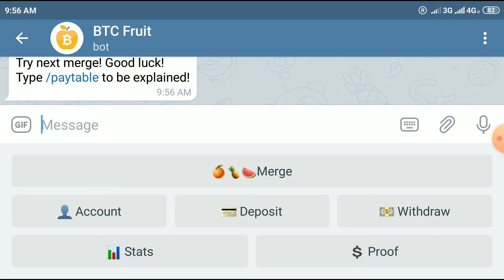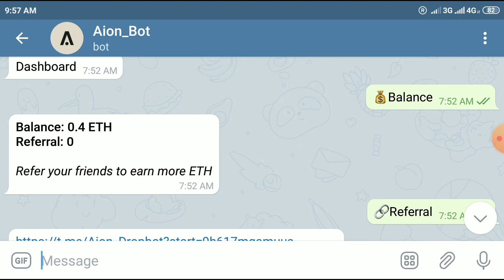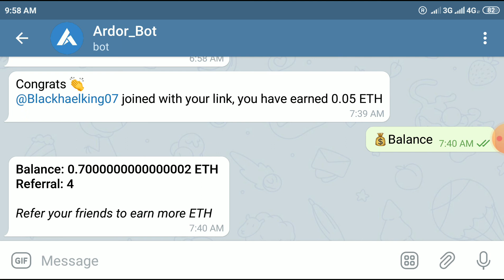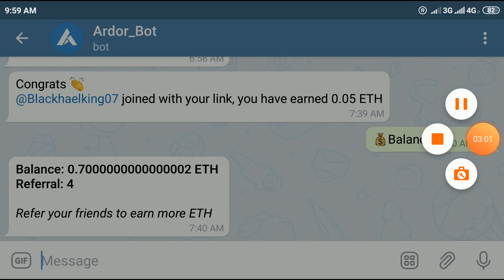New free bitcoin and ethereum telegram bots in July 16,2020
all telegram bots removed from description because lot of telegram bots are scammed now.

join in usdt telegram bot and check my one day withdraw proof in incomemize telegram account.

follow 3 steps process completely.watch new video about this process in my YouTube channel.best usdt telegram bot.

Usdt..New free airdrop telegram bot and sign up bonus 50 usdt and 200 usdt free.
👍👍👍check my one day withdraw proof in my telegram account👍👍👍

Bot launched date August 5 ,2020.

👏👏👏Never miss this opportunity best legit and paying telegram bot in 2020👍👍👍

👏👏👏Don't waste time in fake telegram mining bots and airdrop bots .👍👍👍

click on start button and

click on complete airdrop button and join their telegram bots and

 submit usdt wallet.

click on drop usdt button and check your balance.

.refer to your friends and earn free usdt.

when withdraw available, click on withdraw button.no fee for withdraw your funds.

Second step :::

Download app ::;

Click on right side daily rewards button.

Log in with your Twitter and telegram accounts.

Confirm it in twitter and telegram accounts.

Come to app, click on daily rewards once again,

click on grab button in daily tokens once per day,

 you can also join in daily draw and weekly draw free and earn free bitcoin and altcoins.

You can check your balance, click on asset button and also check history.

If you reach minimum withdraw, you can get it to your account.

Third step :::

Go to already you joined usdt one telegram bots,

Type "grab" and send to bot and you will get bitcoin and altcoins,tokens instantly withdraw to your app once per day.

👏👏👏 Legit paying bot in 2020.👏👏👏
👍👍👍 Get all bitcoin, altcoins and tokens without investment👏👏👏

free bitcoin and altcoins mining sites and best free Faucets, best free telegram bots..best wallets,best free airdrop sites...new sites updated every day.join in all sites and earn free money every day.